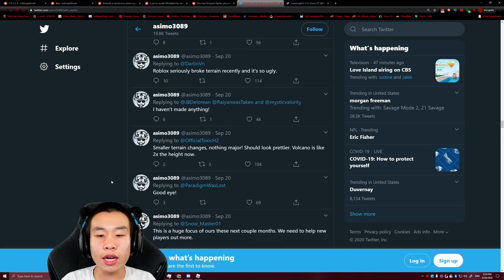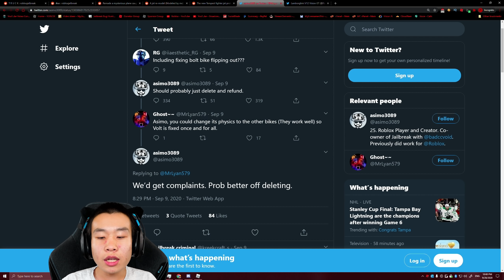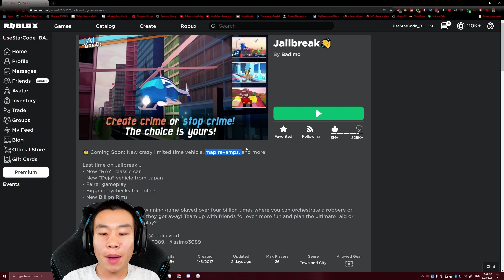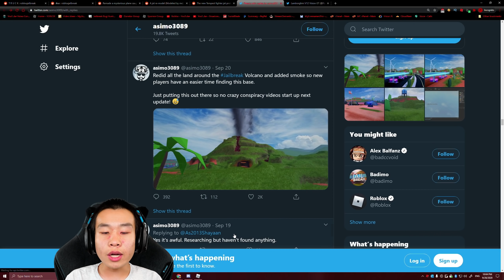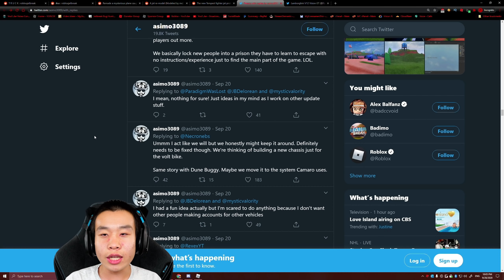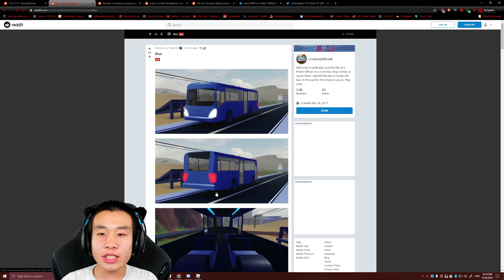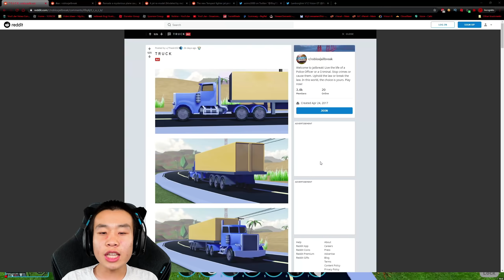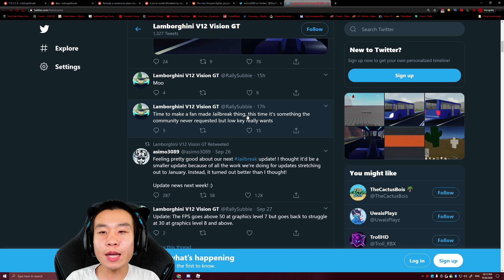NEW LIMITED TIME CAR Coming to Roblox Jailbreak!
delorean?

LIMITED TIME CAR Coming to Roblox Jailbreak!

✉️Want to send Fan Mail???📦
MyUsernamesThis

Recording Equipment I use:

Cam Link
Key Lights